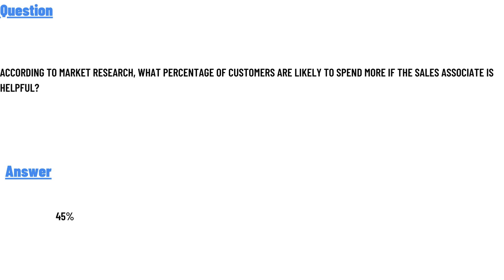According to market research, what percentage of customers are likely to spend more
According to market research, what percentage of customers are likely to spend more if the sales associate is helpful?